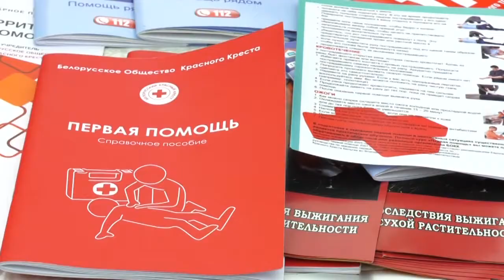Акция сотрудников ГАИ и БОКК